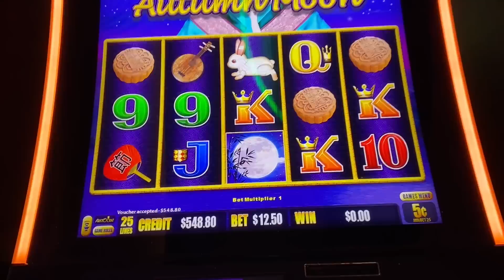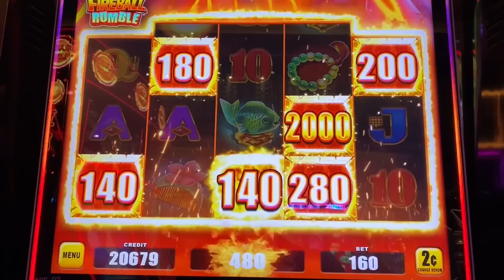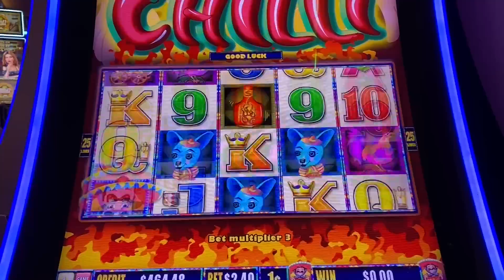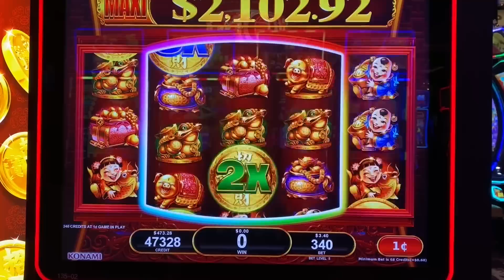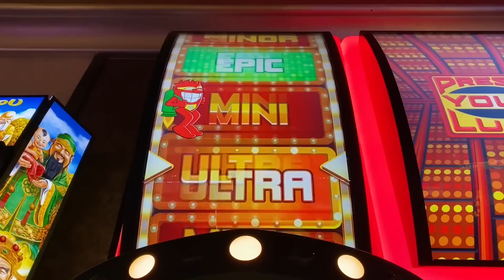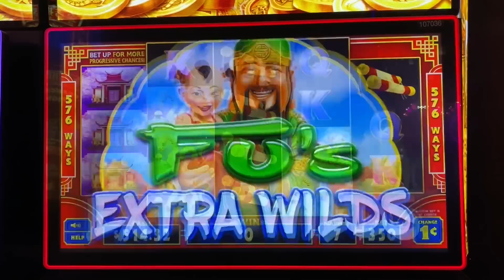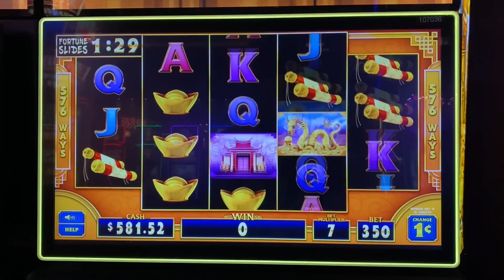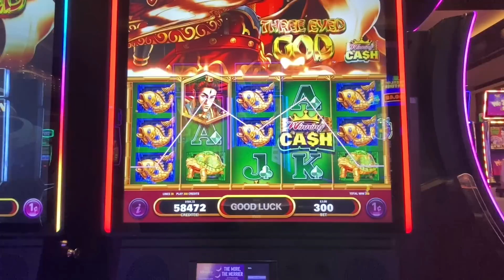Press Your Luck MEGA WIN! That Whammy helped me out!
Press Your Luck is a really fun slot machine, and this week I had a Mega Win!